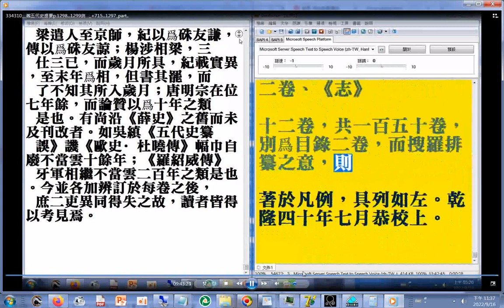p.1299終+瀏覽p.1297#youtube